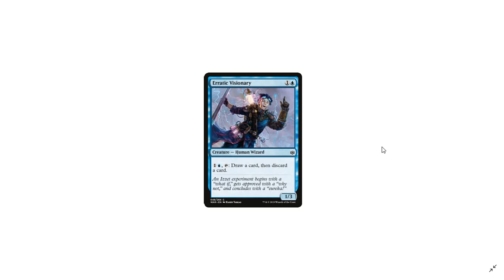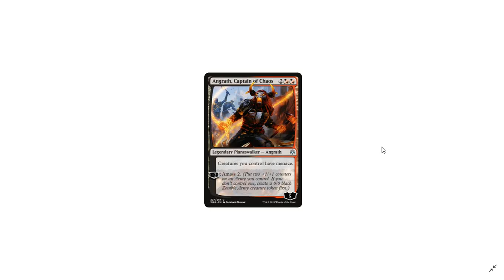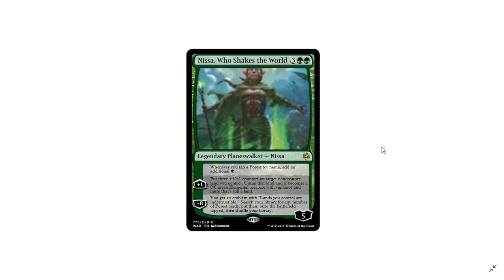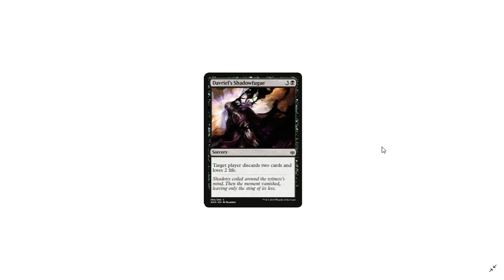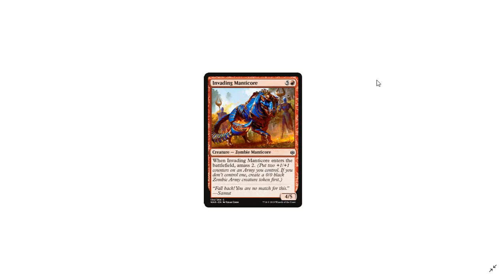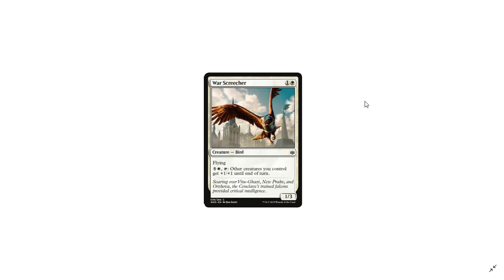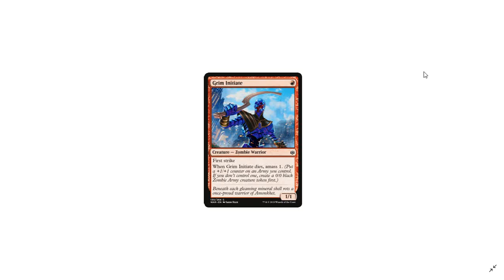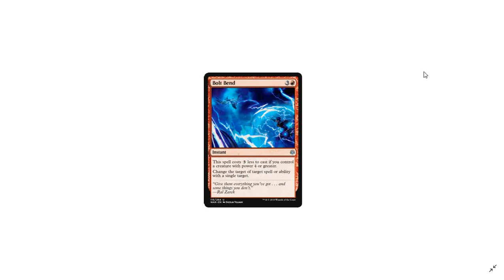War of the Spark - НОВЫЙ СПОЙЛЕР! Обзор #2!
Здарова! Продолжаю для Вас, дорогие зрители, обозревать новый сет-дополнение War of the Spark!